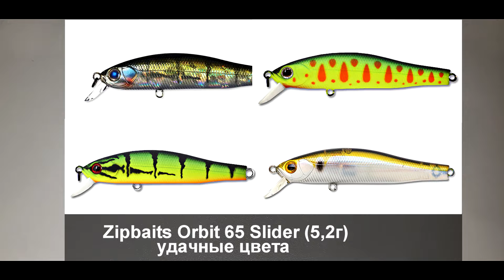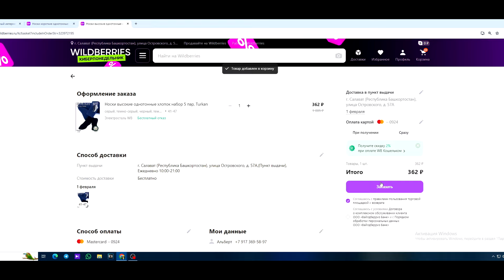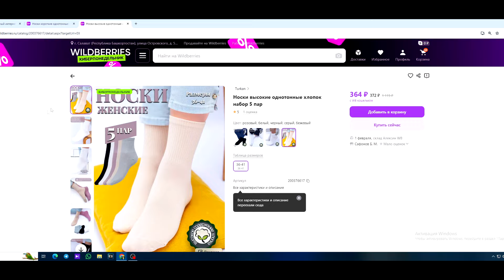ТОП ВОБЛЕРОВ НА ЩУКУ и ОКУНЯ 2024 НА КОТОРЫЕ ПОЙМАЕТ ДАЖЕ НАЧИНАЮЩИЙ СПИННИНГИСТ! ВоблерынаЩУКУ2024!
00:00 Вступление
00:57 zipbaits orbit 65 slider
02:24 zipbaits rigge 70
03:23 yo-zuri crystal minnow 70f
04:04 Rapala Shallow Shad Rap
05:42 Pontoon 21 Cheeky 80F